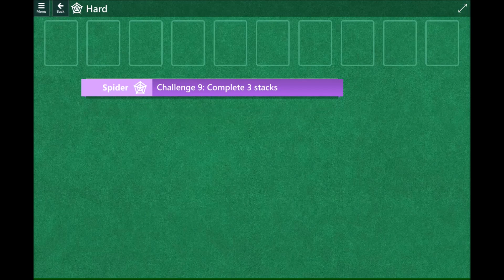Microsoft Solitaire Collection Event World Tour Mini 2023 03 06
Complete plays of Microsoft Solitaire Collection Event World Tour Mini on March 6, 2023

Challenges:

1. Klondike Clear 3 Fives 0:06
2. Spider Earn score 800 0:42
3. FreeCell Clear Diamond 7 1:37
4. Pyramid Earn score 2800 2:03
5. TriPeaks Clear 1 board 3:13
6. TriPeaks Clear 8 Sixes 3:39
7. Pyramid Clear 2 boards 4:32
8. FreeCell Hard Clear 3 Sixes 5:25
9. Spider Hard Complete 3 stacks 6:06
10. Klondike Expert Clear Heart 10 7:01